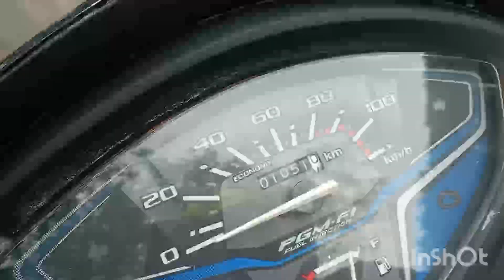Aaj to Nustaaa Skateboard aur cycle ki practice hai 💯💯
today's vlog is filled with skateboard and cycling practice we do at JM. do come to watch us at JM anyday in the afternoon.